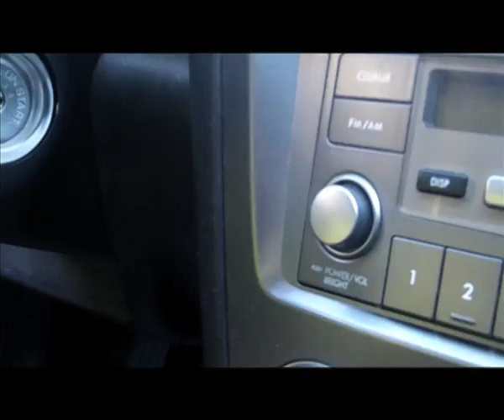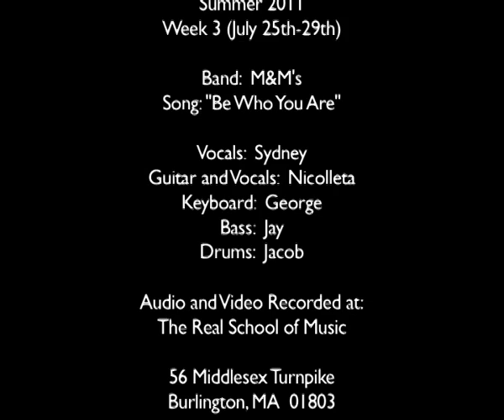"Be Who You Are" by M&M's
Original song written, recorded and performed during the 2011 RealJams Academy summer music program at The Real School of Music in Burlington, MA

Our RealJams Youtube page contains all RealJams summer music videos, all live video from the Real School of Music's Ensemble programs as well as various Real School events.
All RealJams songs, videos and shows are written and recorded by students during our RealJams Academy summer music programs.

RealJams Academy!
Monday - Friday
9:00 a.m. - 4:00 p.m.

This one-of-a kind opportunity gives you total access to our recording studio, lesson rooms, practice space, performance hall--every inch of our unique music school--under the expert guidance of Real School instructors. You'll take music lessons, form a band, write your own songs, make a music video and more! And to cap it all off, you'll step on the Real Room stage to perform your music--live!--in front of family, friendsand all of your screaming fans.
Join your Own Band
Write & Record Original Music
Shoot a Music Video
Perform a Live Show
Learn from Industry Experts
Attend Clinics led by Pros

Download the RealJams app:
Keep up with all the latest songs, videos and news from RealJams Academy, Massachusetts' premier summer music experience for kids aged 6-18. Link to Facebook and Twitter and easily enroll for any one of RealJams Academy's summer camps at The Real School of Music in Andover or Burlington, MA.
RealJams Academy is a summer music program for kids from 6 to 18 years old and is offered at the Real School of Music in both Burlington, MA and Andover, MA. The core program is an intensive, 5-day course focused on live ensemble playing, songwriting, instrumental proficiency, stage presence ad music video conception and production with a live performance at the end. We also offer RealJams Digital Recording, RealJams Juniors and RealJams Music and Theatre programs. Digital Recording is focused on multitrack audio production, mixing, mastering and recording. RealJams Music and Theatre includes acting, singing and dancing. RealJams Junior is an all-inclusive camp focusing on 6-11 year old kids!

Available for most mobile devices!